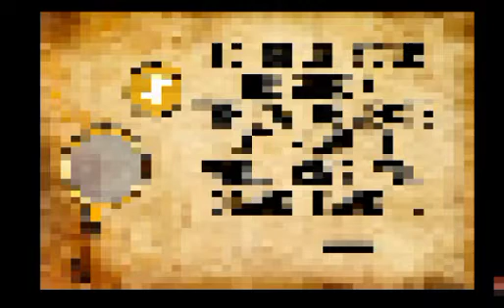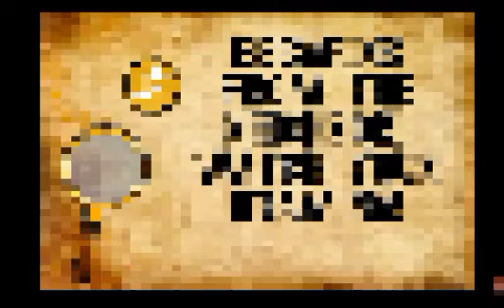Granny House. Neighbor Secret But Very Low Quality With Very Low Quality Music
VERY Low Quality